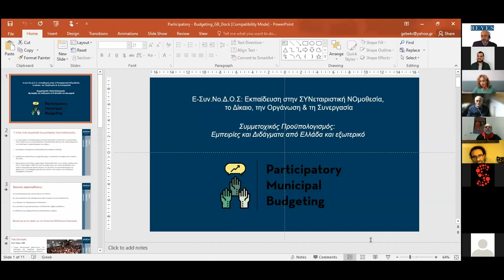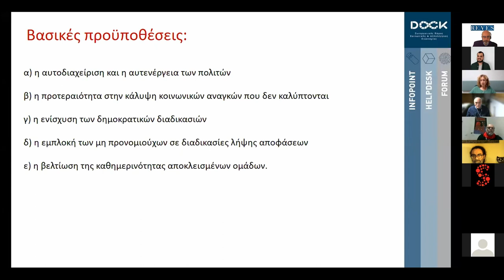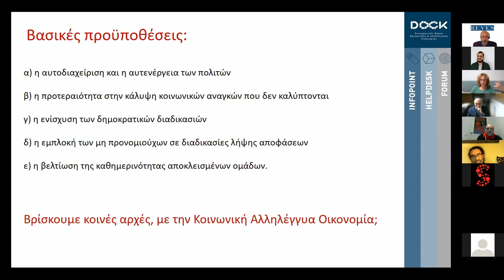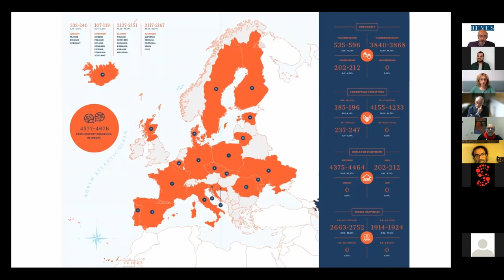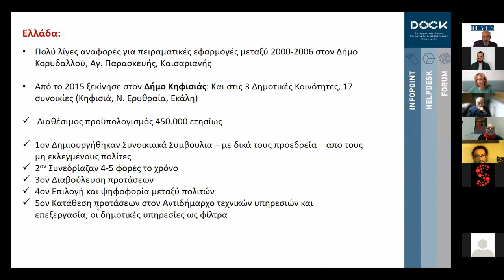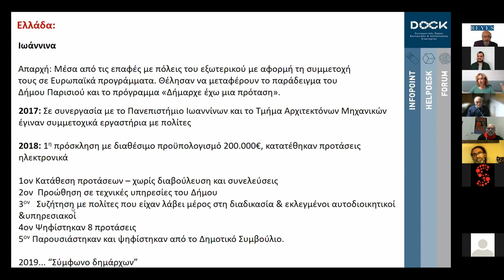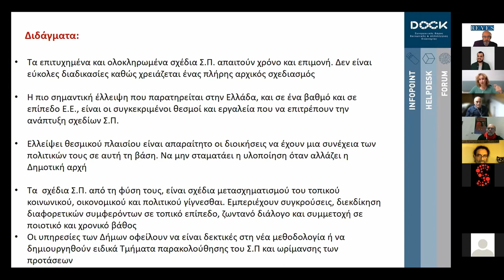Ε-Συν.Νο.Δ.Ο.Σ 2021 #7 Συμμετοχικός δημοτικός προϋπολογισμός - Γεωργία Μπεκριδάκη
Ο συμμετοχικός δημοτικός προϋπολογισμός είναι μια διαδικασία που δίνει τη δυνατότητα στους πολίτες να διαδραματίσουν αποφασιστικό ρόλο για την κατανομή μέρους του διαθέσιμου προϋπολογισμού ενός δήμου. Μέσα από τον συμμετοχικό προϋπολογισμό οι πολίτες εμπλέκονται στη διαδικασία από το πολύ αρχικό στάδιο και για μεγάλο χρονικό διάστημα, διαχειρίζονται πόρους και ενδυναμώνονται ως προς την κουλτούρα παρέμβασης στα κοινά. Στην Ελλάδα υπάρχουν λίγα αλλά ελπιδοφόρα παραδείγματα.

Θεματική Β’: Εξετάζοντας επιτυχή διεθνή και εγχώρια παραδείγματα δημόσιων πολιτικών
Τίτλος εισήγησης: Συμμετοχικός δημοτικός προϋπολογισμός
Εισηγήτρια: Γεωργία Μπεκριδάκη, κοινωνιολόγος, μέλος Dock - Συνεργατικός Χώρος ΚΑΛΟ, μέλος του σωματείου «Εκπαιδευτική Πλατφόρμα ΚΑΛΟ // kalomathe.gr»